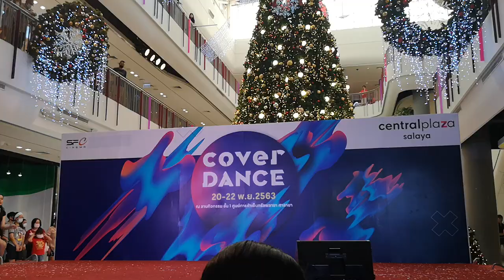BUSABA​ cover​ Blackpink​[finalround]​coverdancecontest centralsalayacoverdance​2020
รางวัลชมเชย👉มูลค่า5, 000บาท
เพลงโจทย์👉 จินนี่จ๋า
เพลงหลัก👉Pretty​ Savage​+Lovesick​ girls
Clip😄Pleng​ Busaba
IG​🌺busaba.th​/vetakapl​/plvetaka​/ntdxxr​/sbxxmjr​/giftxxvi​